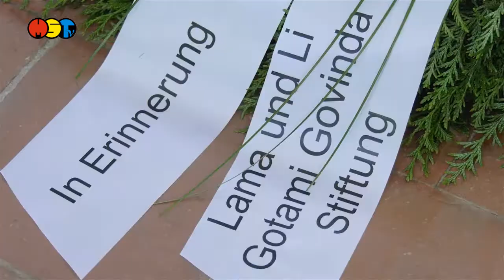Ein Weitgereister kehrt zurück - Urnenbeisetzung Ehrengrab Govinda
Ein Weitgereister kehrt zurück
Dieser Tag geht in die Geschichte der Stadt Waldheim ein. Zahlreiche Besucher, viele Waldheimer  und einige Gäste fanden sich auf dem Friedhof ein. Sie alle wollten dabei sein, wenn ein Weitgereister zurückkehrt.
In der Friedhofskapelle Blumengrüße, die Urne mit einem Teil der Asche und ein Bildnis von Lama Anagarika Govinda. Ihn galt es an diesem Tag zu ehren. Festredner erinnerten an Stationen seines Lebens.
Lama Anagarika Govinda wurde am 17. Mai 1898 in Waldheim als Ernst Lothar Hoffmann geboren. In seiner Rede beschrieb ihn Bürgermeister Steffen Ernst als einen Menschen, der auf allen Stationen seines Lebens von Europa über Afrika nach Asien und Amerika Spuren hinterlassen habe. „Indem heute, am 20. April 2018, 33 Jahre nach seinem Tod ein Teil seiner Asche in einem Ehrengrab der Heimatstadt Waldheim beigesetzt wird, schließt sich ein Kreis.“ sagte Bürgermeister Steffen Ernst